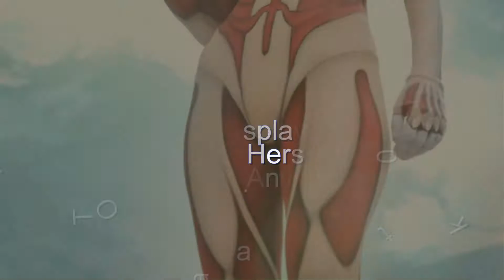Meet The Cosplayer Who Can Transform Herself Into Literally Anyone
Meet The Cosplayer Who Can Transform Herself Into Literally Anyone -- This video will be live
We find some   Meet The Cosplayer Who Can Transform Herself Into Literally Anyone   Knowledge from Here: